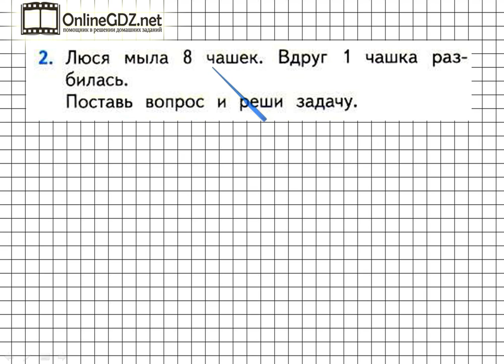Страница 33 Задание 2 – Математика 1 класс (Моро) Часть 2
Если хотите выполнить упражнение №2 на странице 33, вы должны уметь ставить вопрос и решать простые задачи в 1 действие на уменьшение числа на несколько единиц, выполнять вычисления в пределах 10. Если вы хотите выполнить это задание быстро и без ошибок, мы рекомендуем к просмотру наше видео!